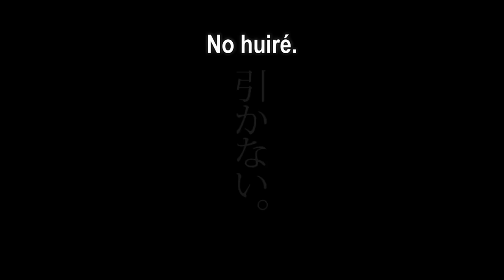Cuando la MAESTRA que jugaba CONTIGO se empieza a ENAMORAR de TI